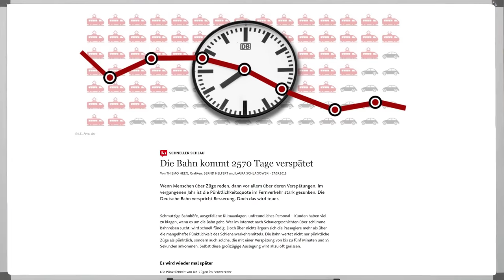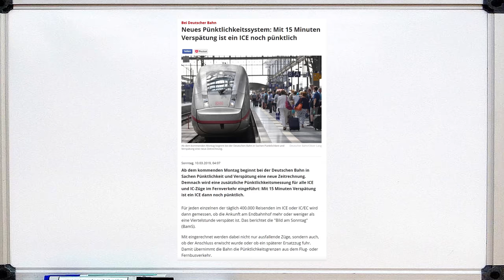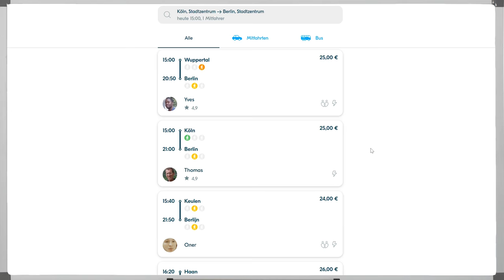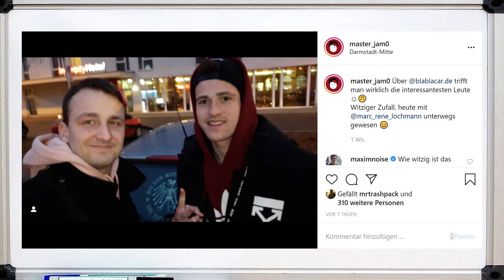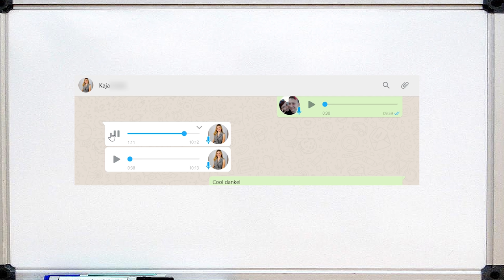Warum Bahn fahren im Jahr 2020 immernoch kacke ist | D – wie Deutsche Bahn Teil 2